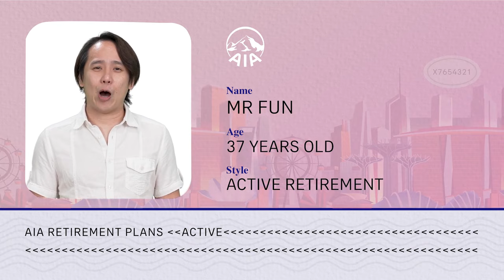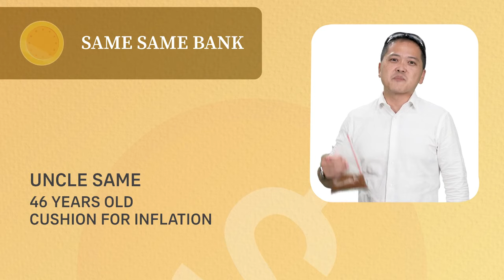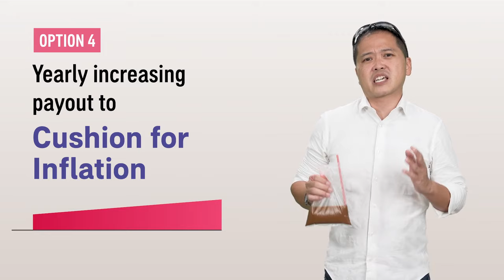4 Ways to Retire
Do you know there are many ways to fund your retirement? Here’s 4 of them. Which one of us are you?